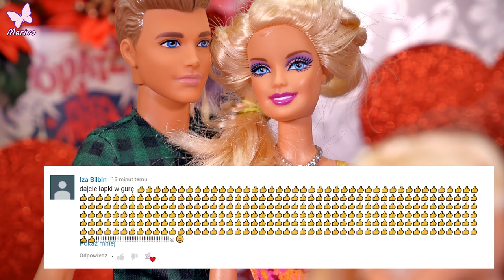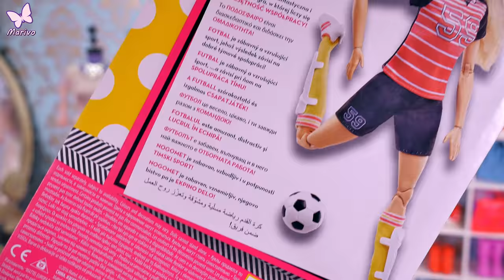Rodzinka Barbie #12 * WALENTYNKI - ZARĘCZYNY BARBIE I KENA * Bajka po polsku z lalkami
Zbliżają się walentynki. Barbie i dzieci spędzają spokojnie dzień. Niestety dzieci się nudzą więc Barbie postanawia opowiedzieć dzieciom bajkę. Jest to historia pewnych zaręczyn.
Zobaczcie jak skończy się ta historia...
Zostawiajcie łapki w górę jeśli chcecie zobaczyć kolejną bajkę z Barbie. Jeśli uzbieramy 2000 łapek w górę to pojawi się kolejna bajka z rodzinką Barbie
Pytanie dla spostrzegawczych:
Jaki napis był na sercu które dał Ken Barbie?
Jeśli wiecie to zostawcie komentarz
Zapraszam was również na pozostałe nowe social media gdzie możecie znaleźć dodatkowe nagrania, zdjęcia z planu i nie tylko.
Możecie również się ze mną skontaktować poprzez facebook, instagram, snapchat oraz musically

Iwona Marivo
Skrytka pocztowa nr.6
09-407 Płock